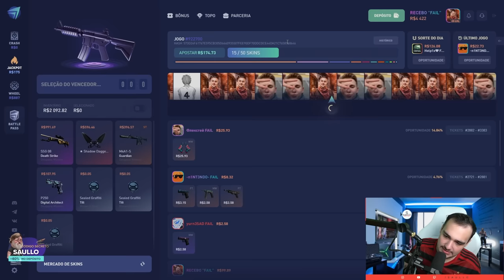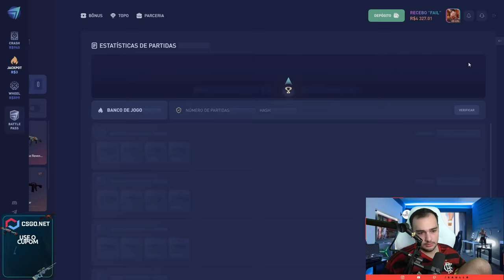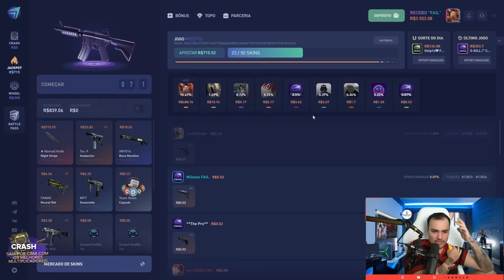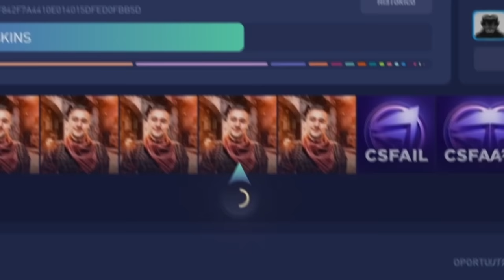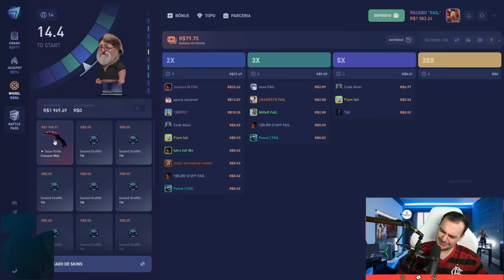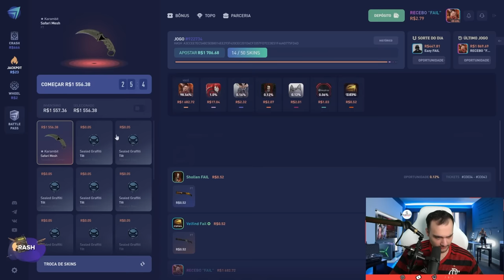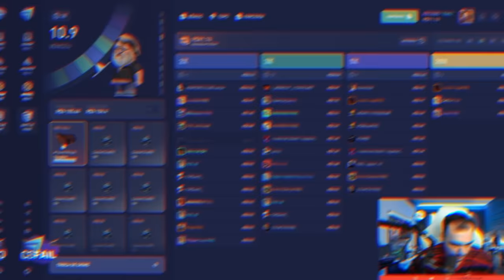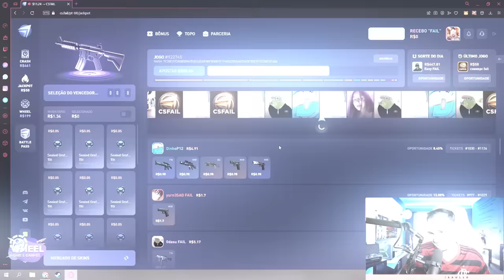Tive a chance de ganhar R$60.000,00 e...